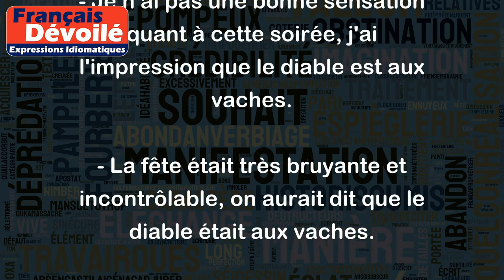Le diable est aux vaches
L'expression "Le diable est aux vaches" est utilisée pour indiquer que quelque chose de mal va se produire ou qu'il y a un danger imminent. Elle est souvent associée à une situation de chaos ou de désordre.
Exemples :
- Je n'ai pas une bonne sensation quant à cette soirée, j'ai l'impression que le diable est aux vaches.
- La fête était très bruyante et incontrôlable, on aurait dit que le diable était aux vaches.
- Le trafic était chaotique et les automobilistes agressifs, il y avait l'impression que le diable était aux vaches sur la route.
En général, cette expression suggère la présence d'une force maléfique qui cause des problèmes ou des troubles. Elle peut également être utilisée comme une façon de se plaindre d'une situation difficile ou désagréable.